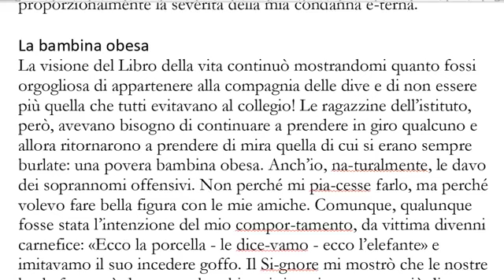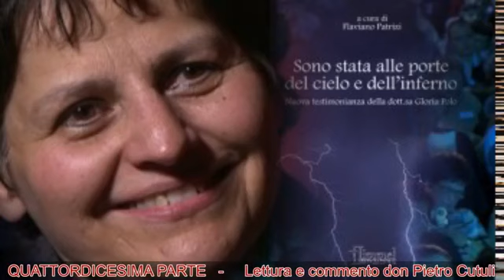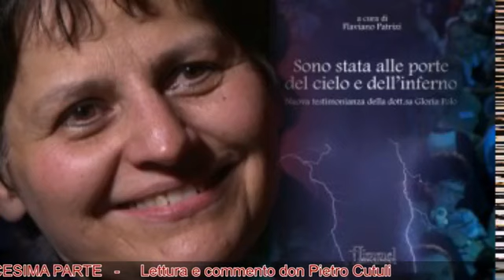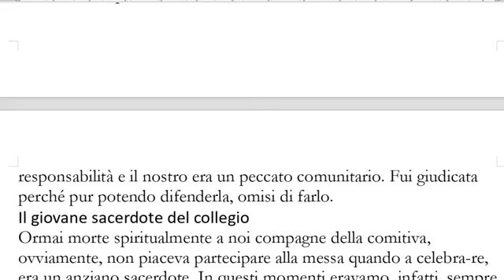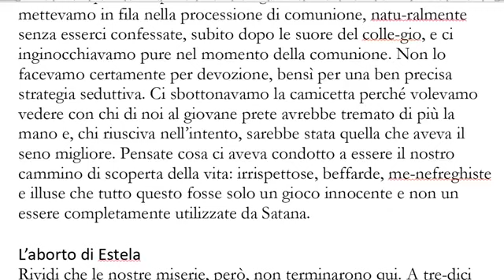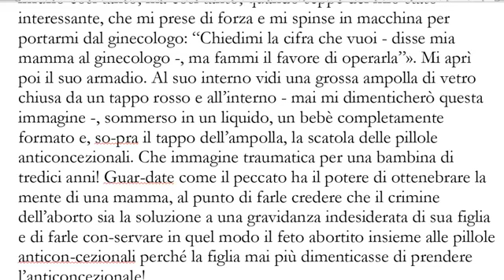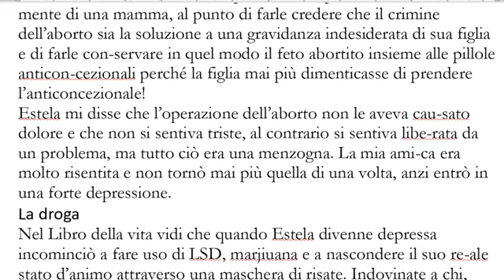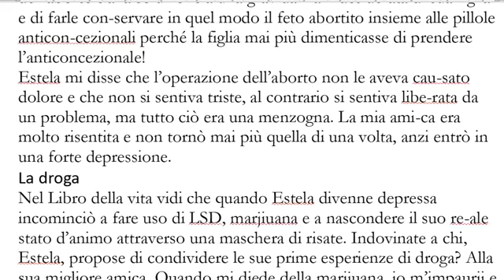Testimonianza di Gloria Polo Lettura e commento Parte 14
File E0091 pubblicato sulla pagina facebook Regina della Pace di Medjugorje in data 15 gennaio 2018